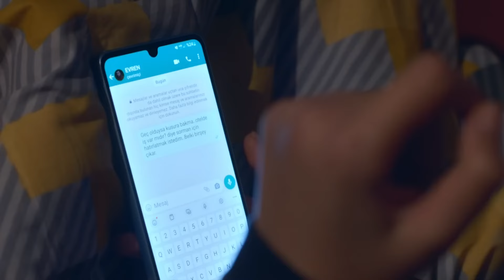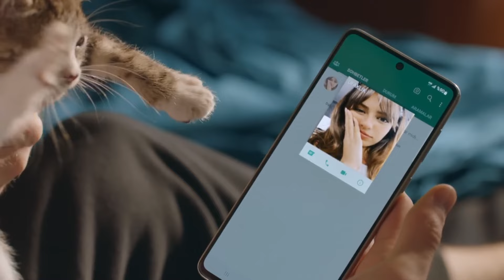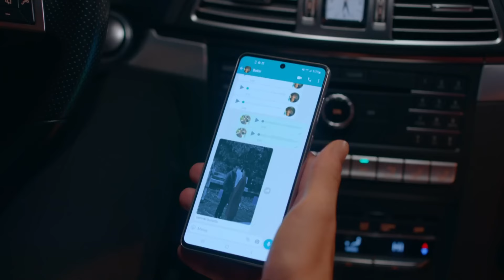En Romantik Anlar - 3 | Darmaduman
Derin ve Kerem'in yumoş yumoş aşkı, Ece ve Evren'in alev alev tutkusu... Aşka olan inancınız bu seriyle tazelenecek... Sizi darmaduman edecek en romantik anlar... İyi seyirler.
Darmaduman

KÜNYE
Tür: Gençlik - Dram
Yapım: Ay Yapım
Yönetmen: Deniz Yorulmazer
Yapımcı: Kerem Çatay
İdari Yapımcı: Cem Baydur
Senaryo: Damla Serim
Drama Geliştirme Müdür: Erdi Işık

Oyuncu Kadrosu:
Kerem: Mert Yazıcıoğlu
Ece: Aslıhan Malbora
Derin: Hafsanur Sancaktutan
Evren: Aytaç Şaşmaz
Beliz: Nur Fettahoğlu
Harun: Necip Memili